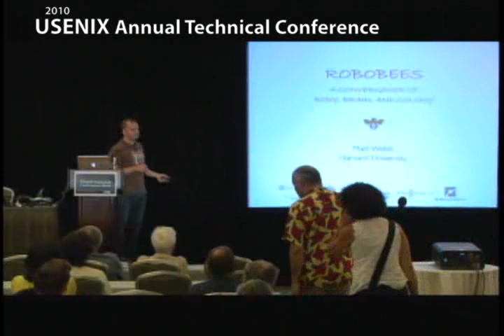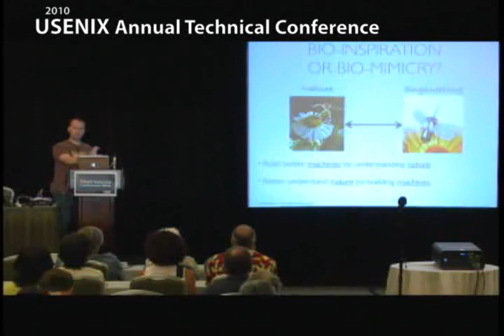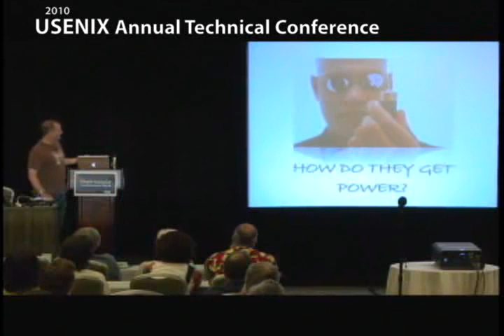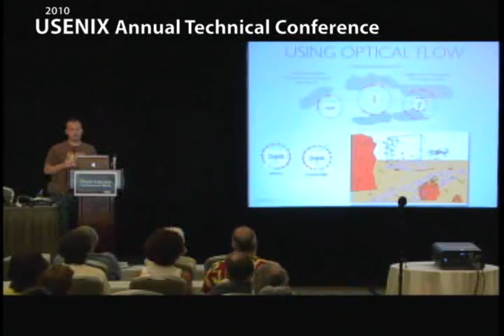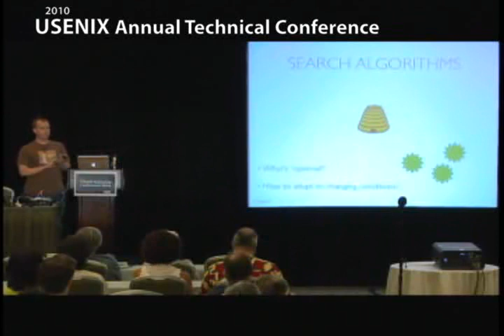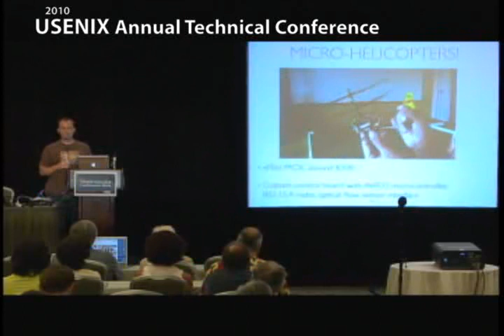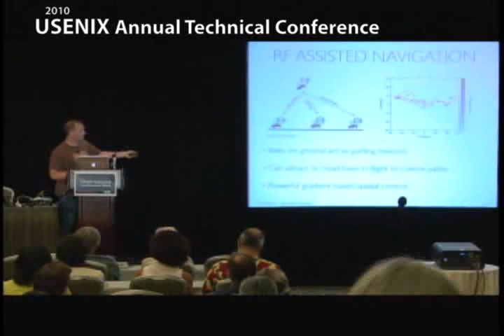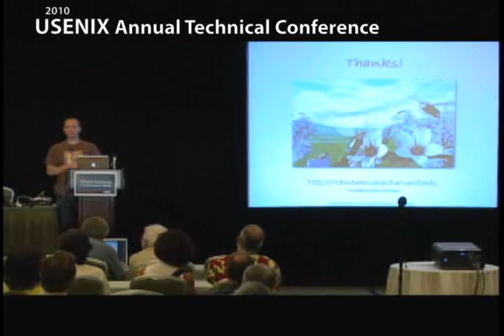RoboBees: An Autonomous Colony of Robotic Pollinators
From the 2010 USENIX Annual Technical Conference:
 Matt Welsh, Associate Professor of Computer Science at Harvard University, discusses how his team of researchers from Harvard, Northeastern, and Centeye is developing a coordinated colony of robotic bees, aptly called RoboBees. The idea is to build a swarm of flapping-wing microrobots that are capable of performing wide-area search, environmental mapping and surveillance, and even pollination. This project involves a wide range of research challenges across many fields, broken down into three categories: body, brain, and colony. Problems in the "body" space include all aspects of the flight apparatus, propulsion, and power supply. The "brain" involves research on low-power electronics, including circuits for sensing and decision-making. Finally, research within the "colony" entails communication and control algorithms that will enable performance well beyond the capabilities of an individual RoboBee. Real bees coordinate to interact with the complex environment using a diversity of sensors, a hierarchy of task delegation, unique communication, and an effective flapping-wing propulsion system. Mimicking these tasks involves many open research problems that drive this project.